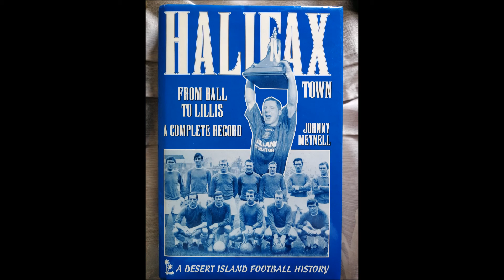045 1988/89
From Ball to Lillis: A Complete Record